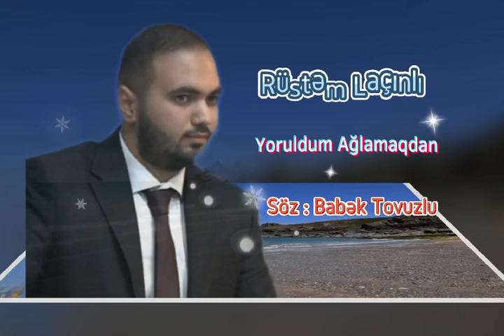Yoruldum aglamaqdan ( Şeir )